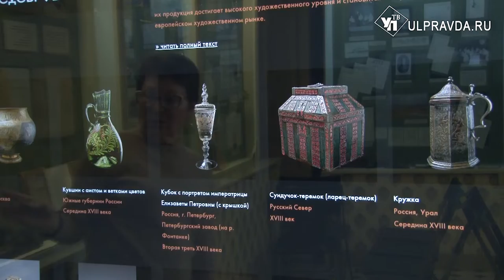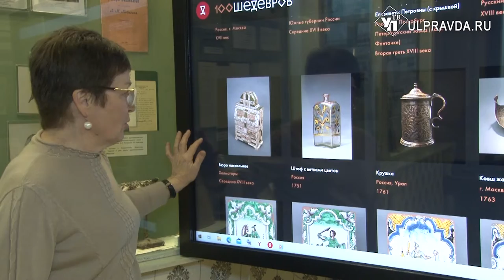От эпохи Петра I и до наших дней. Шедевры отечественного производства покажут в ульяновском музее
Виртуально, но реально. Ульяновцам предоставили уникальную возможность, посмотреть 100 шедевров Всероссийского музея декоративного искусства. Так называется новый выставочный проект, который работает в Ульяновском областном краеведческом музее имени И.А. Гончарова.